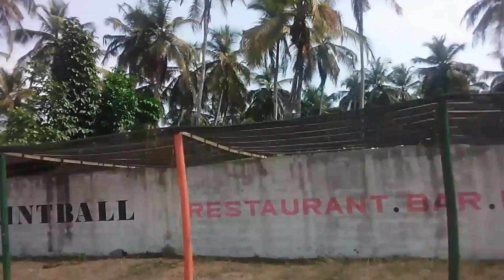CÔTE D'IVOIRE, EN PARTANCE POUR GRAND-BASSAM 2